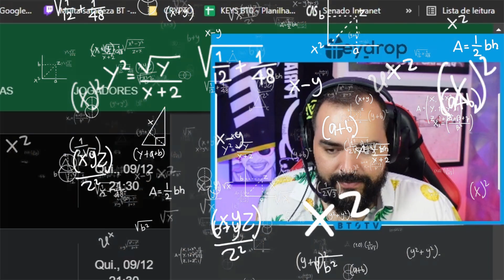O QUE ACONTECE NA LIVE DO BT #20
Neste vídeo você confere os cortes dos melhores e mais engraçados momentos da live, comente se você estava assistindo ao vivo!